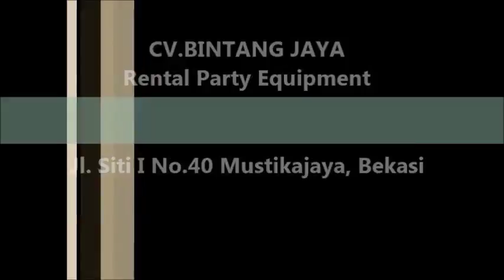Sewa Toilet Portable Di Kelapa Gading,Tanjung Priok Dan Pademangan Jakarta Utara